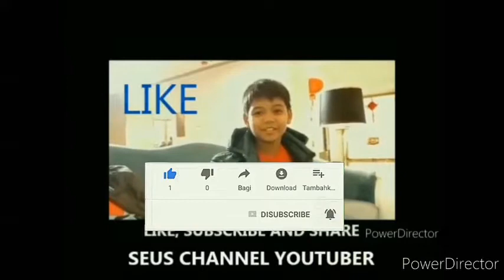BOCAH FREE FIRE MENGEJAR DIAMOND